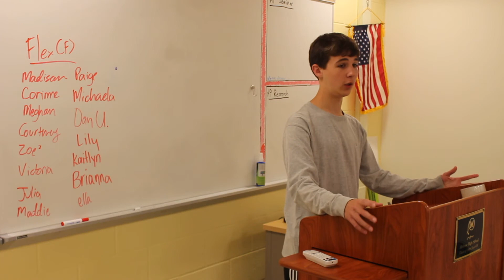Mystery Item: Plaster Fun Time